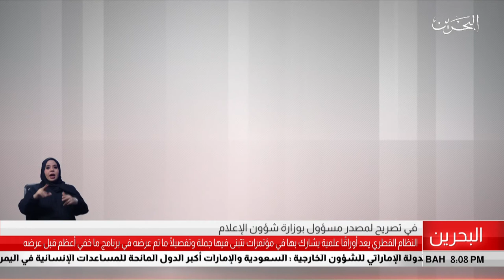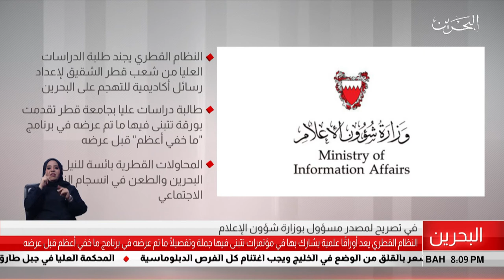البحرين مركز الأخبار : تصريح لمصدر مسؤول بوزارة شؤون الإعلام 19-07-2019